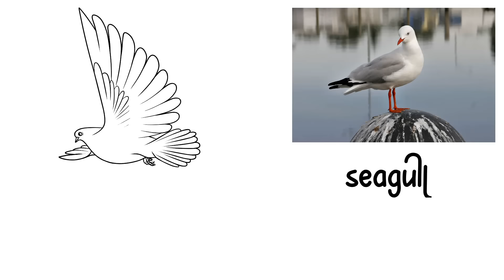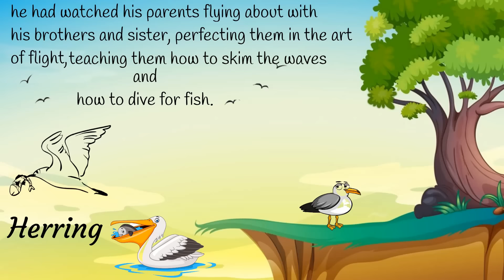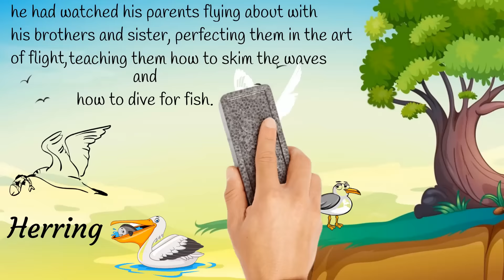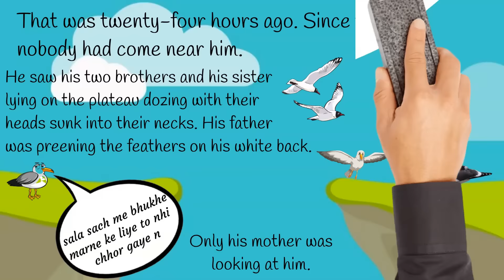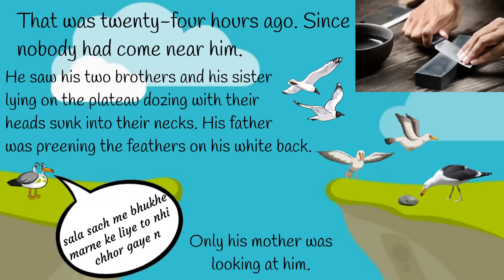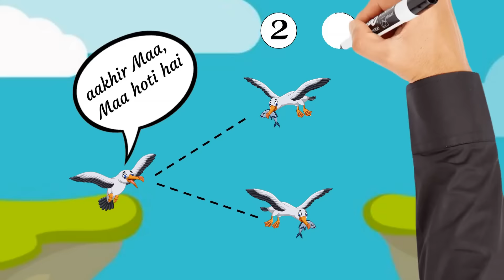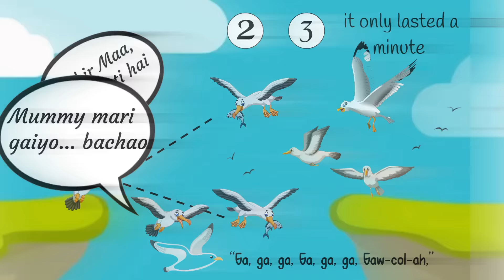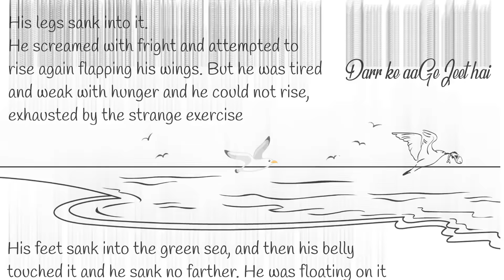his first flight class 10 in hindi animation / two stories about flying class 10 part 1 in hindi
two stories about flying class 10 his first flight
two stories about flying class 10 bkp
two stories about flying class 10 animation
class 10 english ch 3 two stories about flying part 1

Support me :
Paytm UPI ID - rkkilines@paytm
Phone pay  UPI ID - rkkilines@ybl
Amazon pay  UPI ID - rkkilines@apl